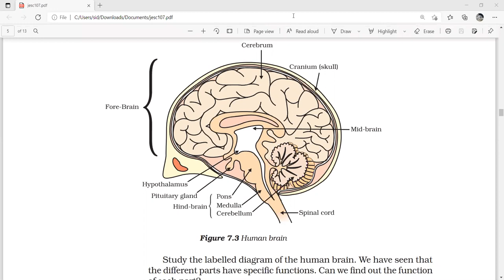X Biology : Control & Co-ordination 17th July'21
Human Brain